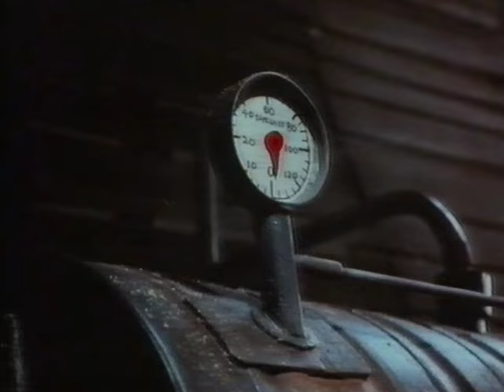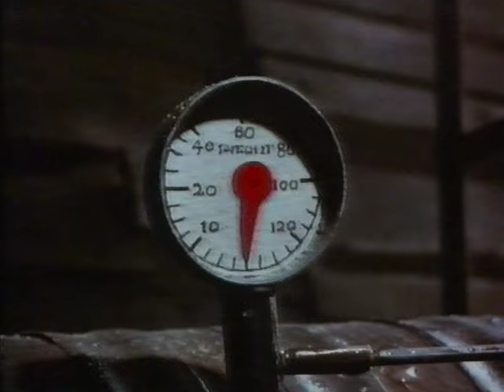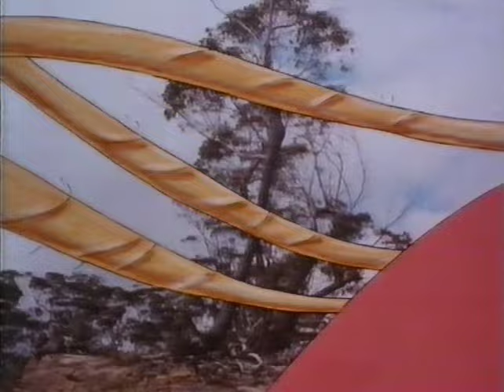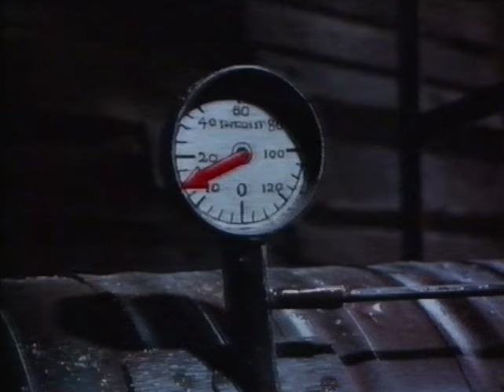Blinky Bill | English Full Movie | Animation Adventure Family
The film follows a young adventurer with a boundless spirit who embarks on a daring quest to find a lost treasure. Along the way, they encounter a colorful cast of characters, face unexpected challenges, and must outwit a mysterious foe. As the journey takes them deeper into the wild unknown, the stakes grow higher, and the line between friend and foe becomes increasingly unclear. Will they succeed in their mission, or will the pursuit of glory lead to their downfall? Join in for an unforgettable ride filled with action, humor, and heart-pounding moments.

🎬 Directed by: Yoram Gross 🎨✨